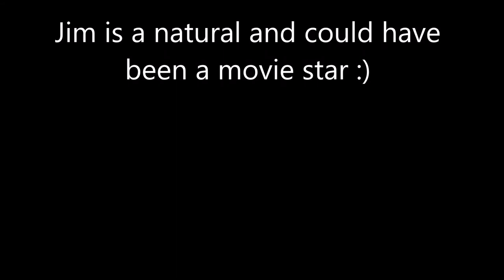2018 Jim Young RPAYC Young 88 Champs Video Interview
This video was recorded for the 2018 New South Wales Young 88 Champs.  They invited Jim over to talk but the doc said no so we sat down with the Samsung phone and a few pre prepared questions and let Jim talk